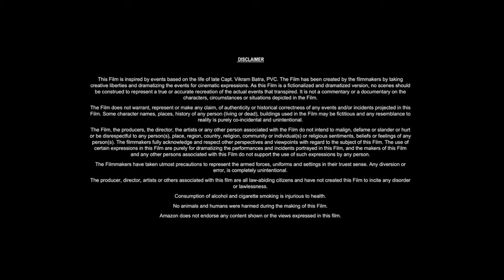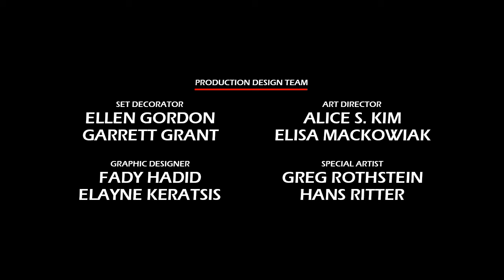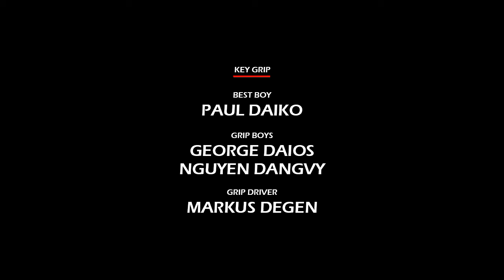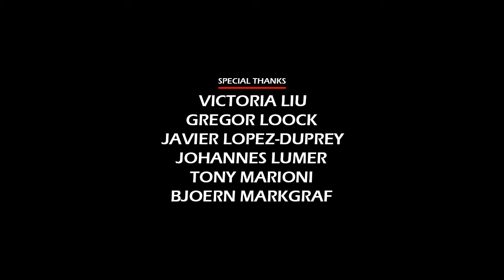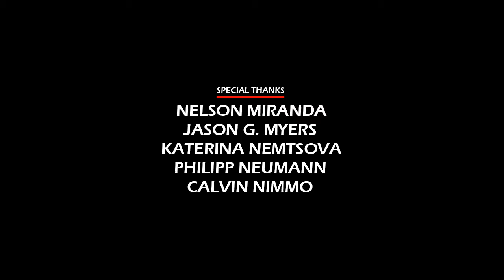Sleeping with the Enemy (1991) Movie || Julia Roberts, Patrick Bergin, Kevin A || Review and Facts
In this video we have talked about American psychological thriller film Sleeping with the Enemy (1991). What is this movie and where can you watch Sleeping with the Enemy 1991 movie? It has been talked about. All interesting facts about Sleeping with the Enemy movie are told in this video and the Sleeping with the Enemy full movie HD version is also given information about which OTT platform or satellite channel you will get to watch it officially. Also, we have talked in detail with about the technical department, music department, pre-production, filming and post-production of Julia Roberts Sleeping with the Enemy movie. How much was the Sleeping with the Enemy full movie budget? and how much the movie Box Office Collection has also been updated. We have also discussed the story of this film and a small review of the story of Sleeping with the Enemy full movie in english has also been given. Apart from this movie facts, story line, star cast, Sleeping with the Enemy full movie Julia Roberts & other actors performance and which character has played what role? All of these have been discussed.

Movie Credits!
Directed by: Joseph Ruben
Screenplay by: Ronald Bass
Produced by: Leonard Goldberg
Starring: Julia Roberts, Patrick Bergin, Kevin Anderson
Distributed by: 20th Century Fox
Release Date: February 8, 1991